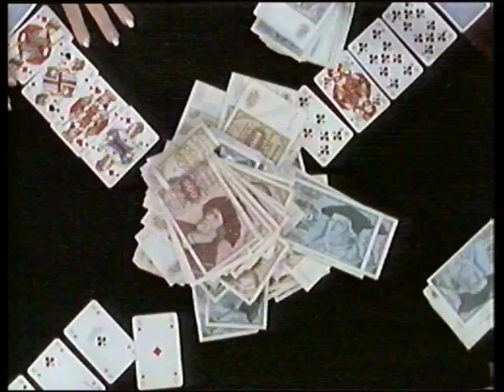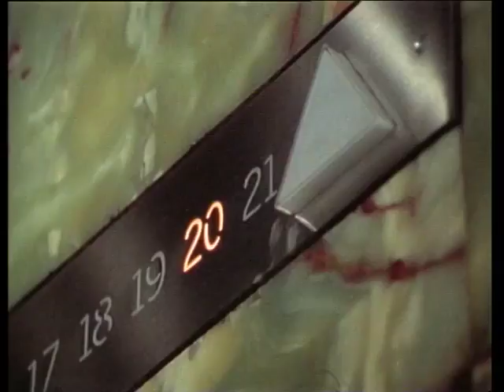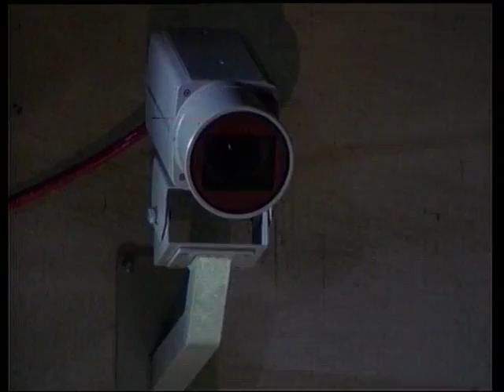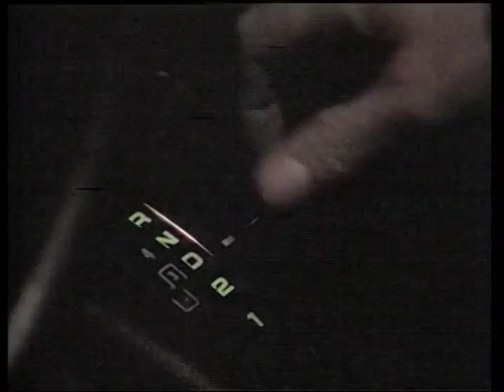Un caso per due 039 Una tragica eredità Parte 2